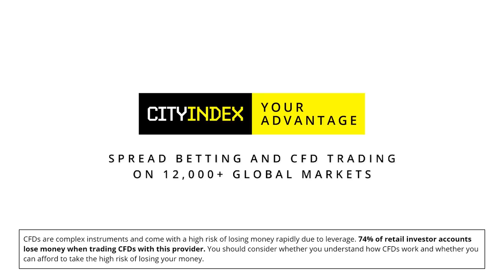Timing Is Everything - 30 Second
Helping traders navigate volatile markets for over 35 years.
Discover why 115,000 clients trust us to deliver a best-in-class trading service.